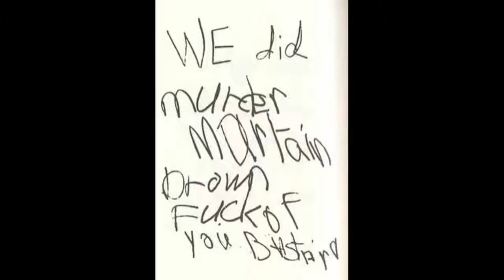BATANG MAMAMATAY TAO | ANG KWENTO NI MARY BELL